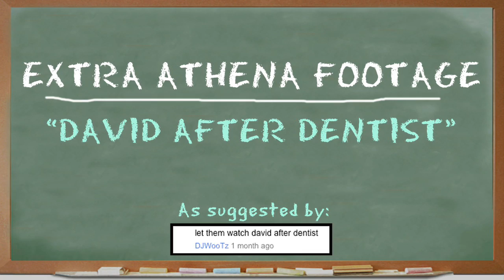Kids React #4 Extra - Athena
Created and Directed By Benny & Rafi Fine